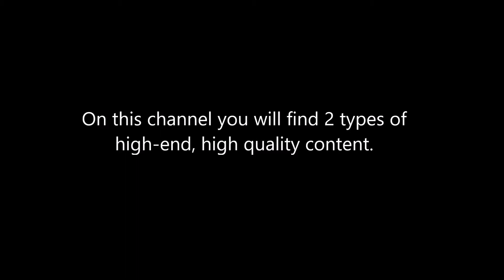High-Quality Memes: An Introduction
The FitnessGram™ Pacer Test is a multistage aerobic capacity test that progressively gets more difficult as it continues. The 20 meter pacer test will begin in 30 seconds. Line up at the start. The running speed starts slowly, but gets faster each minute after you hear this signal. [beep] A single lap should be completed each time you hear this sound. [ding] Remember to run in a straight line, and run as long as possible. The second time you fail to complete a lap before the sound, your test is over. The test will begin on the word start. On your mark, get ready, start

Fusq- Perfume!